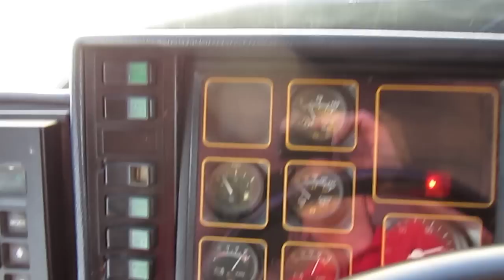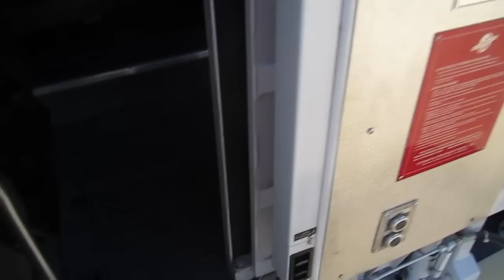1996 neoplan skyliner double decker bus sales